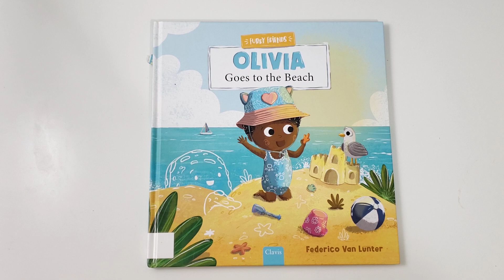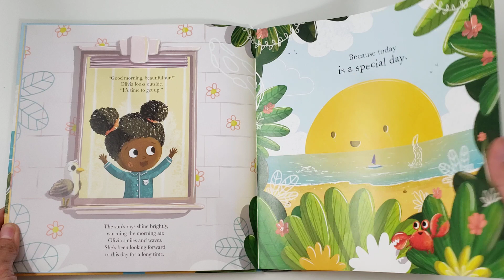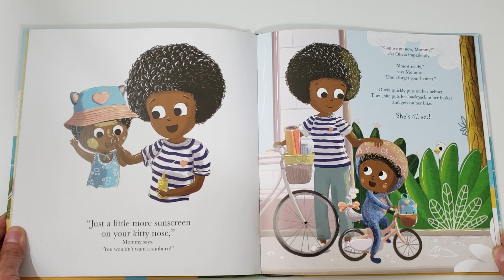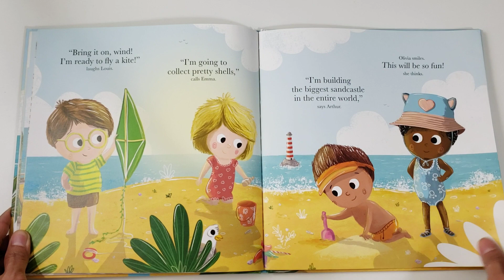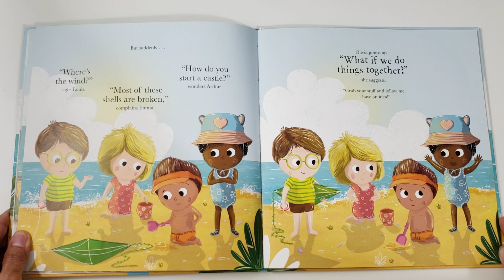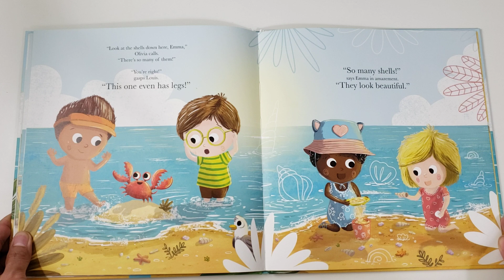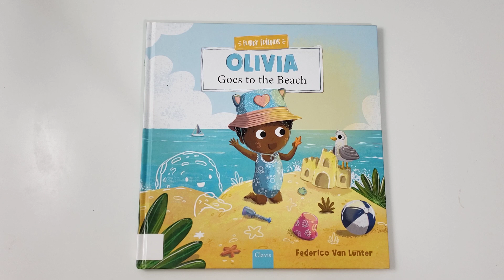Your Tito Reads "OLIVIA Goes to the Beach" 👧🏾🏖🪁🐚 by Federico Van Lunter (Copyright 2023)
Join your Filipino Tito as he reads you a cute children's beach book called "Furry Friends: OLIVIA Goes to the Beach" 👧🏾🏖🪁🐚 written and illustrated by Federico Van Lunter.

Text and illustrations copyright 2023 Federico Van Lunter. Published by Clavis Publishing Inc.

Please buy this book to support the author/artist and publisher